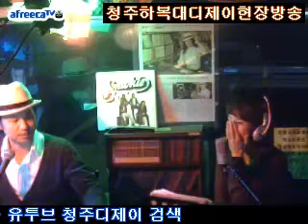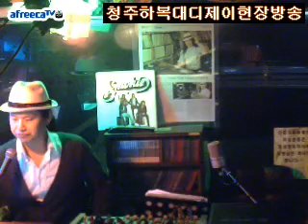강수진(46) 이은미-기억속으로